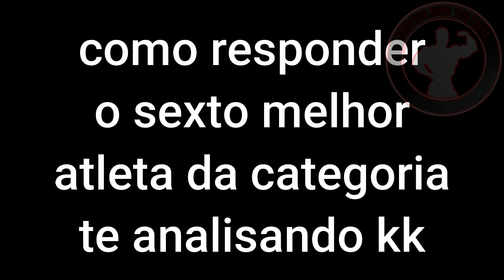GORGONOID KKKKKKKKKKKKKKK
✅ Avaliação e conversa INCRÍVEL de Cariani, Balestrin, Caike Pro com Gorgonoid!